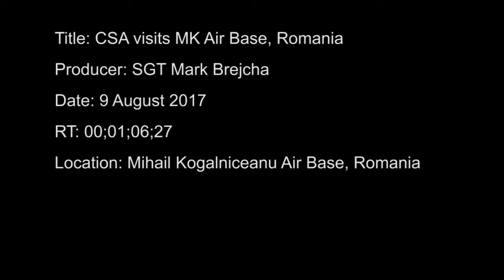CSA visits MK Air Base, Romania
Romanian and US forces hosted a visit from the Chief of Staff of the Army, Gen. Mark Milley, Aug. 9, 2017.
Video by Sgt. Mark Brejcha
7th Mobile Public Affairs Detachment